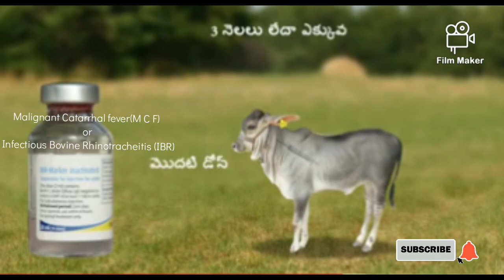Malignant Catarrhal fever(M C F) or Infectious Bovine Rhinotracheitis (IBR)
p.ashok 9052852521